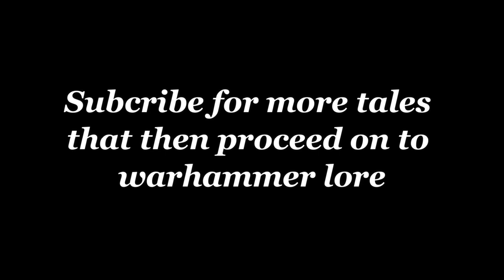TALES OF THE IMPERIUM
A collection of short tales concerning the Horror and Hell of the Grim Darkness of the Far Future.
All are written to be in the setting of Warhammer 40,000 - a game and universe created by Games Workshop.

All tales are fan fiction, taken from existing lore videos, and designed to provide an easy access to the setting of Warhammer 40000, the Grim Darkness of the Far Future.   They should never be considered cannon.

6 OF THE BEST!